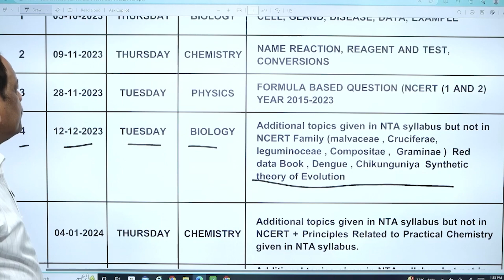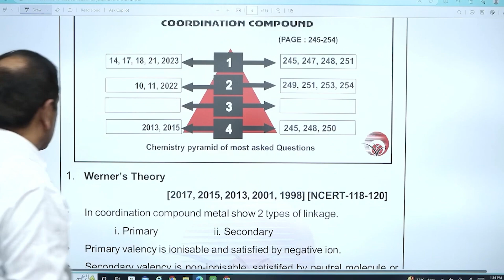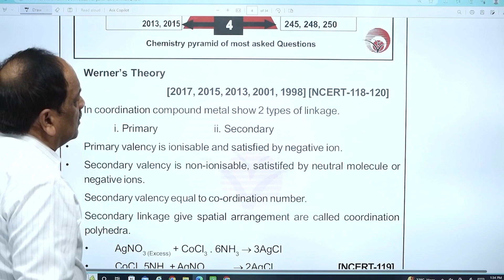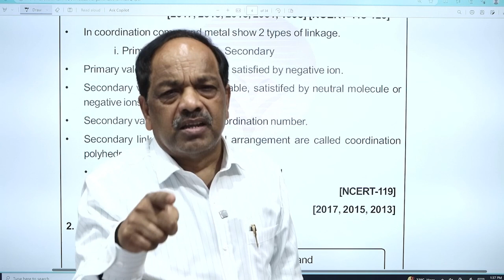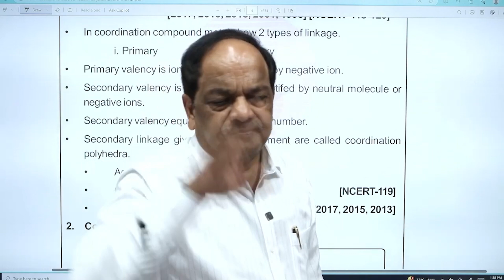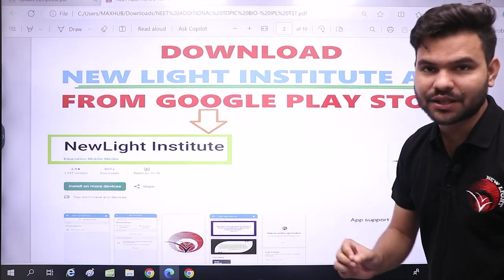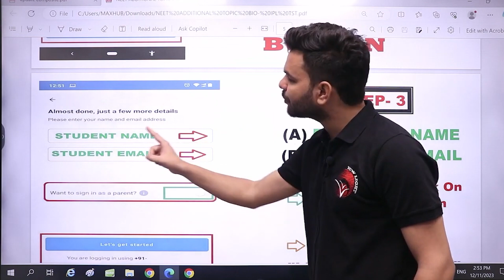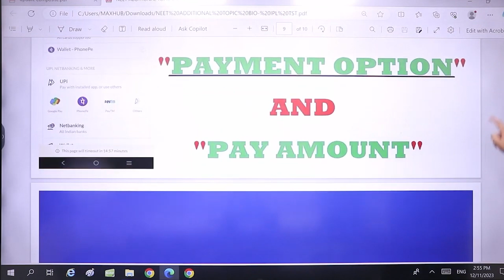MASTER STROKE | NEET 2024 | BIOLOGY NEET ADDITIONAL TOPIC TEST | हल्के में मत लेना | S.P. Singh Sir